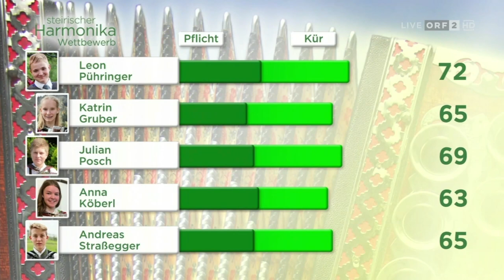Katrin Gruber "Heidelbeer - Träume" - Harmonikaklasse und Komp. Prof. Gottfried Hubmann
Steirischer Harmonikawettbewerb 2022.
3. Platz Katrin Gruber "Heidelbeer - Träume" - Harmonikaklasse und Komp. Prof. Gottfried Hubmann